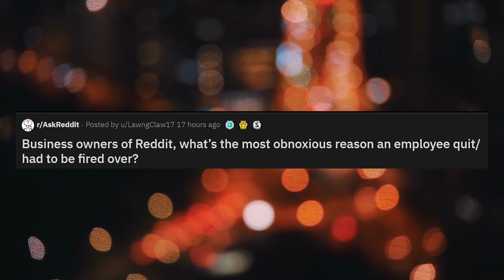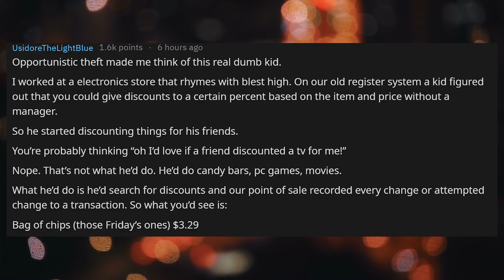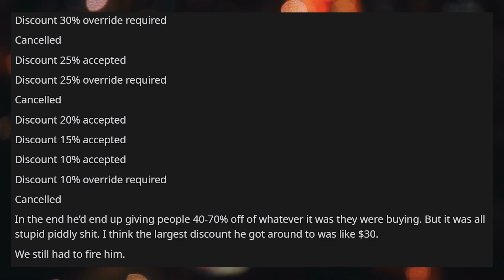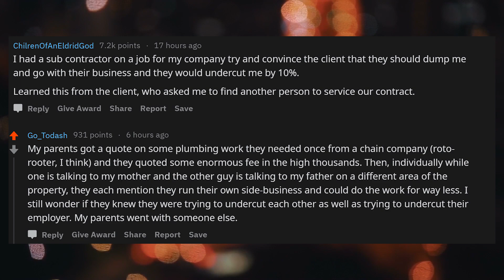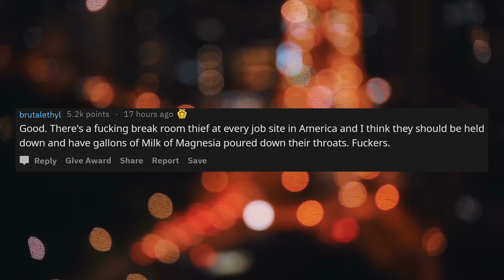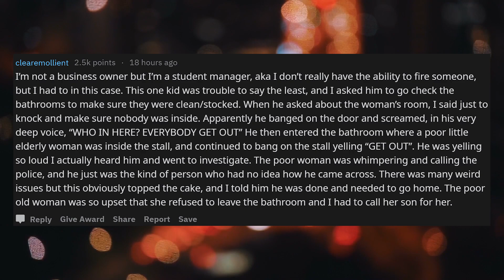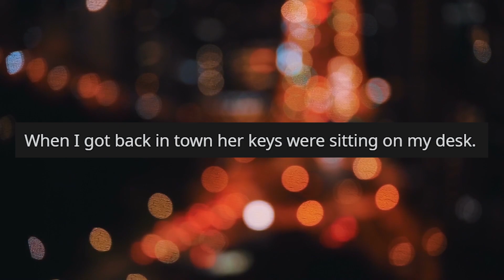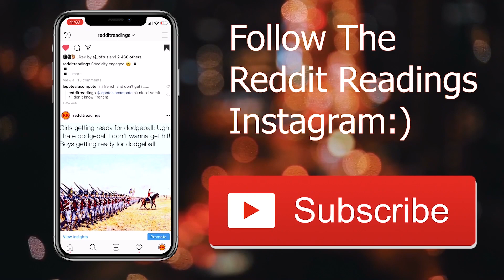Most Obnoxious Reason I Got Fired! 😡 r/AskReddit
Thanks for watching these videos are highly inspired from youtubers like Reddify, Fresh, And Rslash so Big Thank you to them for motivating me to start a channel of my own. Videos Like Pro Revenge, Entilted Parents, Ask Reddit, Malicious Compliance, Nuclear Revenge, And others peak my intrest if you have any other subreddit ideas just let me know! :)
-Reddit Readings
My Mic

Editing Software

My Secret Obsession lol

Ring Light
Binge Watch

Title: Most Obnoxious Reason Got Fired! 😡 r/AskReddit

👱🏻‍♂️ Comment "Big pp man!" if you are still reading this for a cookie!

Thread Title:Business owners of Reddit, what’s the most obnoxious reason an employee quit/ had to be fired over?